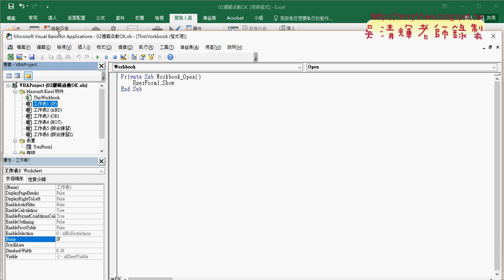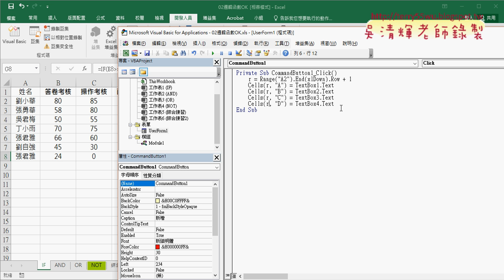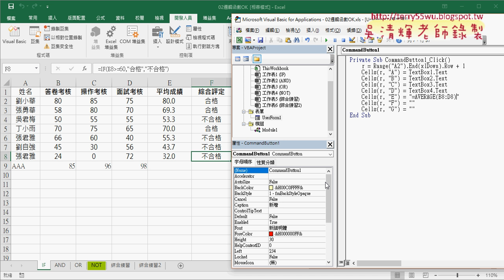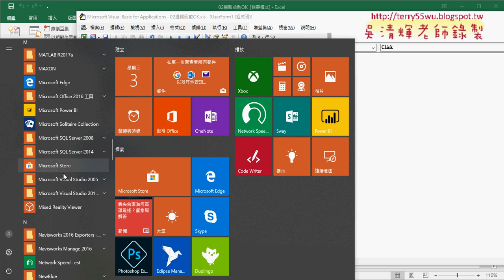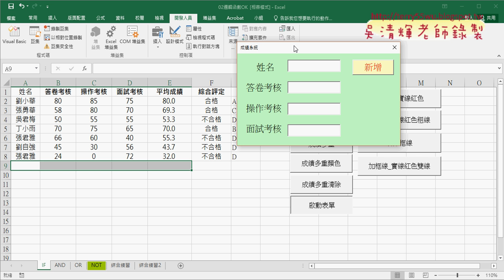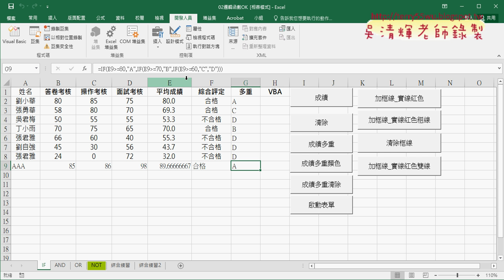04 表單按鈕事件程式設計